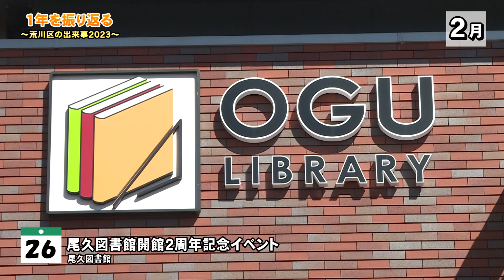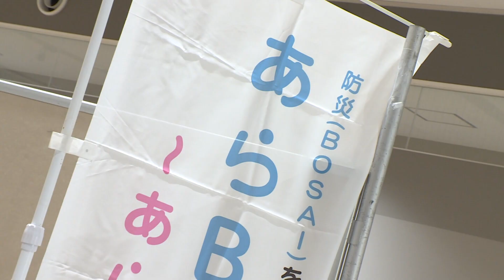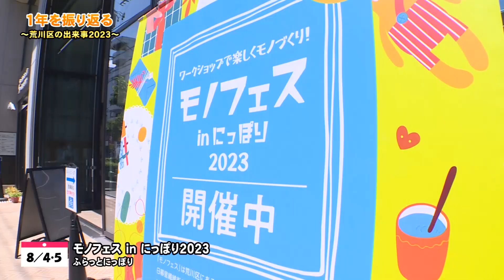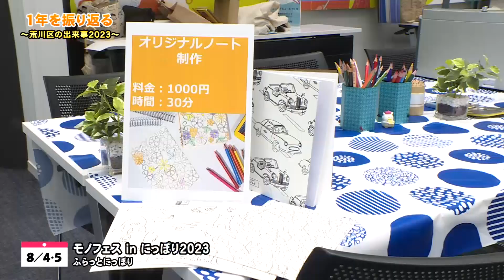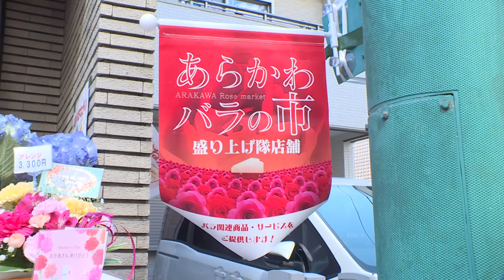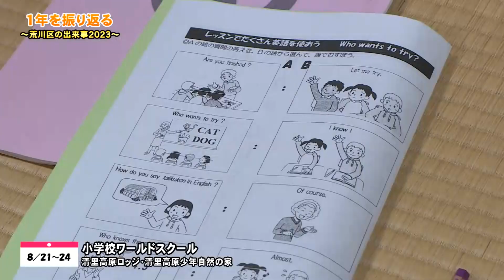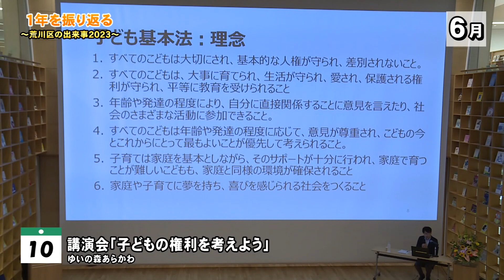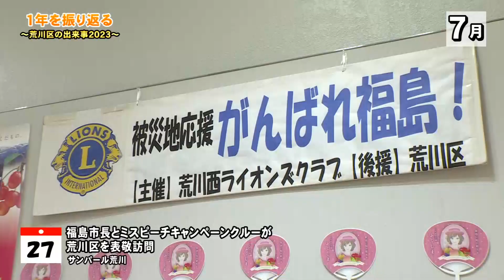年末特別番組2023「一年を振り返る」（上半期編）